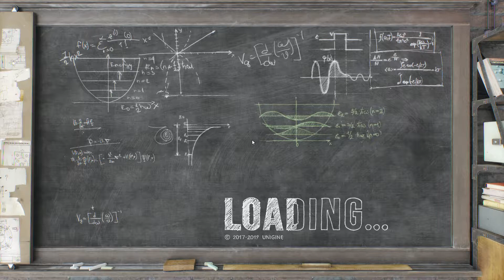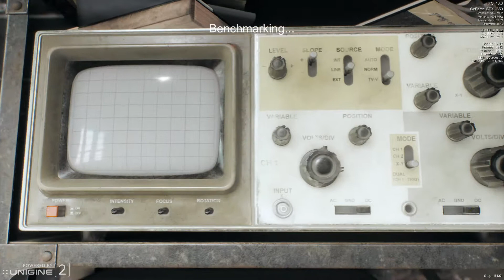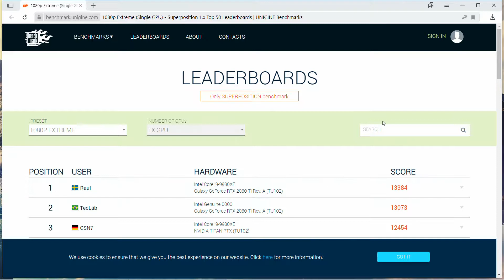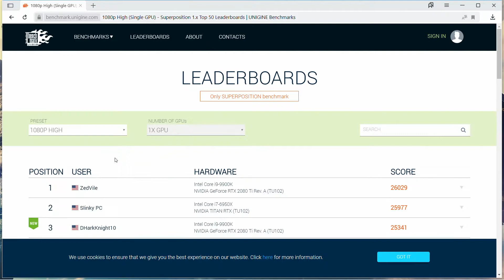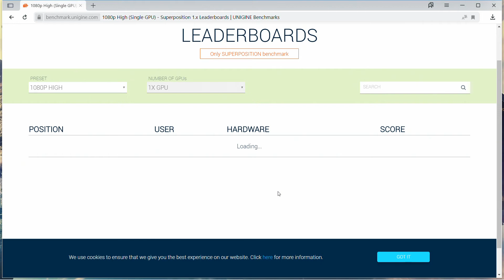DEXP Mars E248 - Unigine Superposition 1.1 test